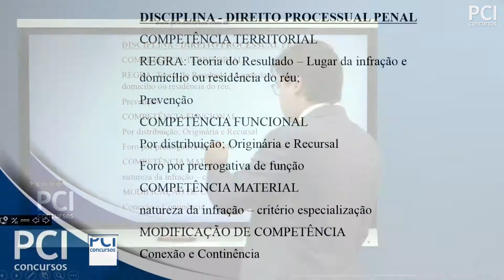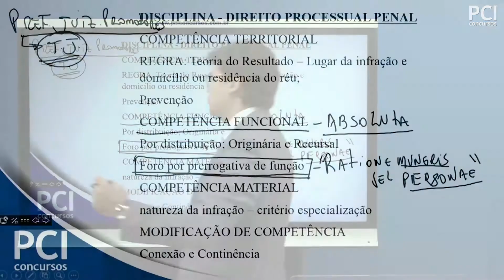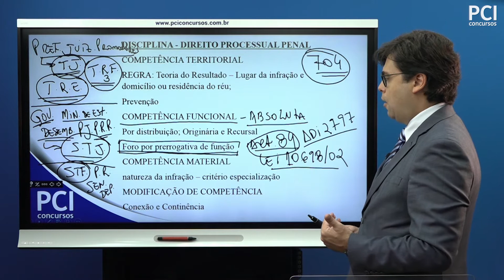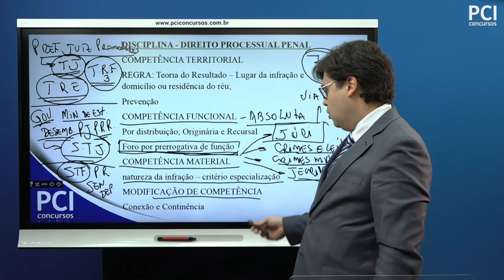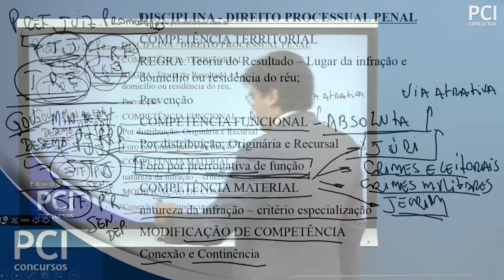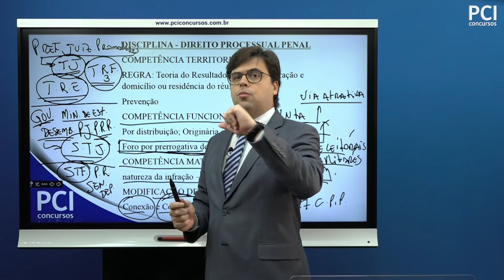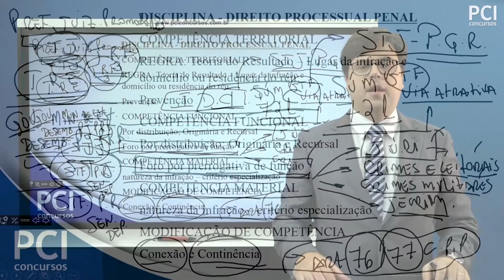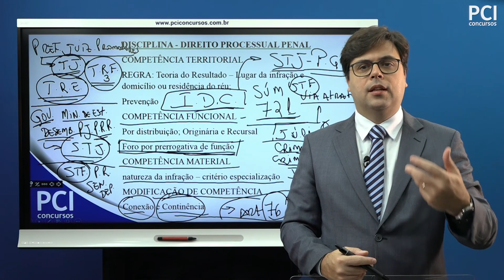Aula 14 - Competência na Lei Processual